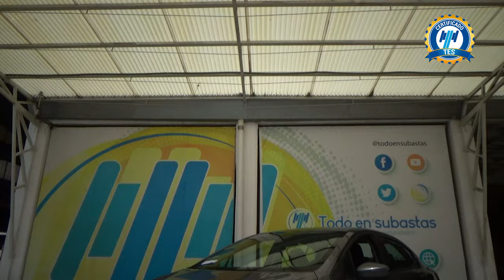Nissan / Versa / 2021 - 27655